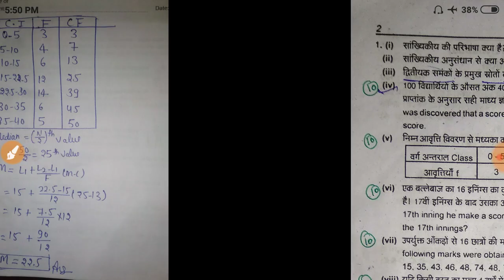Business statistics previous year paper part 2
Business statistics previous year paper solutions part 2 CCS university Meerut